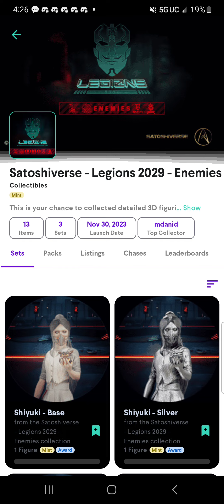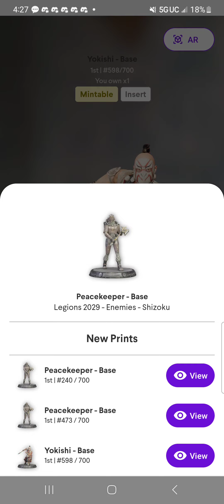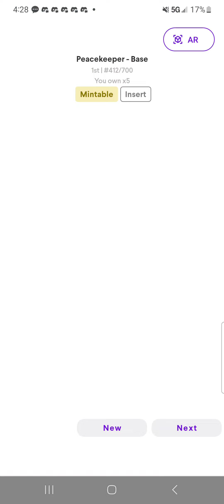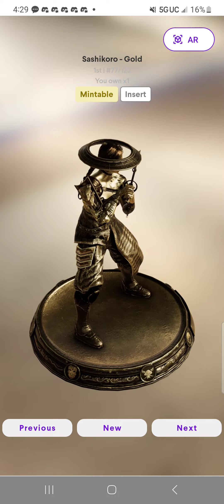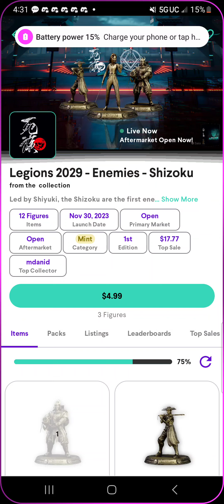The Return of the Satoshiverse on Quidd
⚔️ ℚ𝕦𝕚𝕕𝕕 - 𝕃𝕖𝕘𝕚𝕠𝕟𝕤 𝟚𝟘𝟚𝟡 - 𝔼𝕟𝕖𝕞𝕚𝕖𝕤 ⚔️